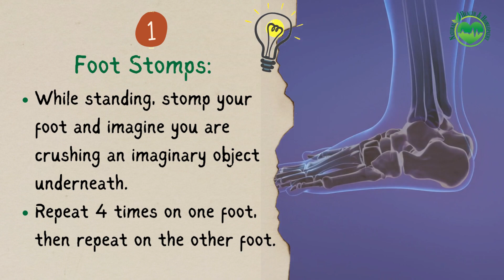Health Tip Of The Day: 5 Best Exercises For Osteoporosis| Bones Strengthening Exercises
In this short video we discuss 5 amazing exercises for Osteoporosis.